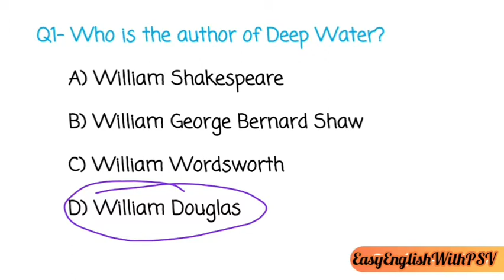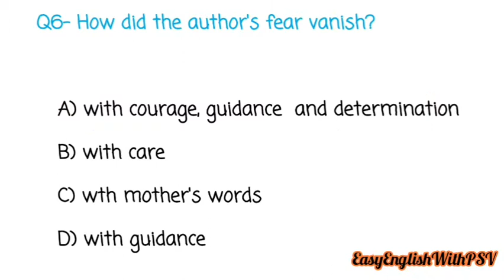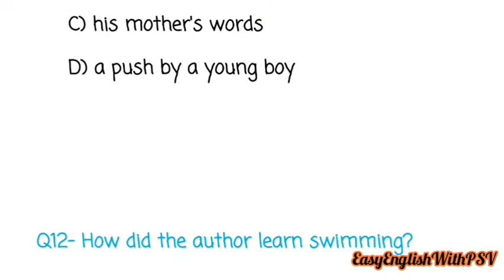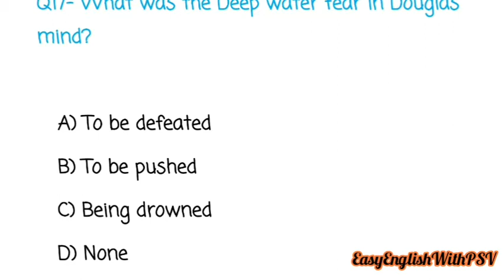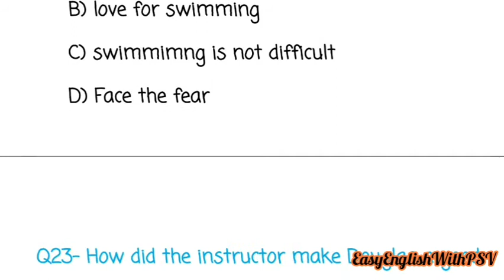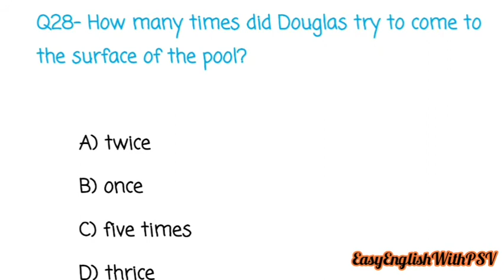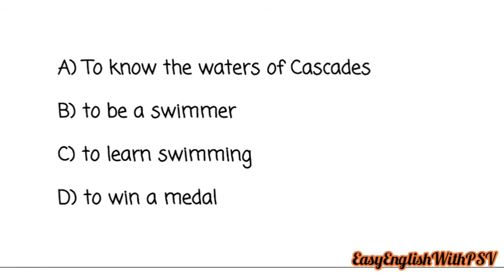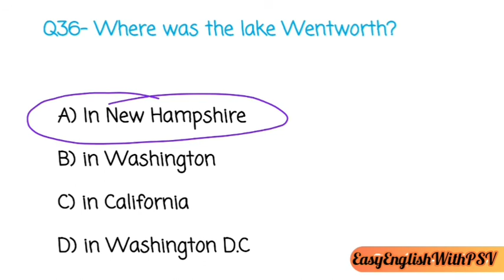MCQs Deep Water | Class XII English Deep Water 36 important MCQs Explained in English and Hindi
In this video I have taken 36 very important MCQs according to the curriculum of 2021 from the chapter deep water .
This video will surely help you understanding the feeling of of William  Douglas regarding his fear of water and how he overcame it .
Not only that after watching this video you will be able to answer any questions related to MCQs from this chapter in your examination